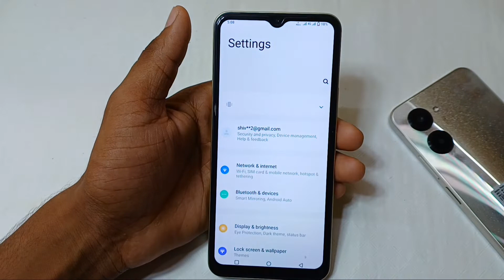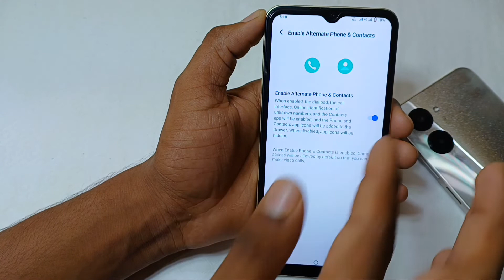Vivo y56 mobile mein Google dialer Kaise hataye/How to change Google dialer Vivo y56 5g mobile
hello friends Aaj ki is video ke madhyam se main aap logo ko bataya hai ki Vivo y56 5g mobile me Google dialer Kaise hataye